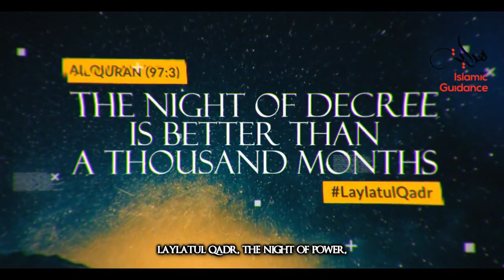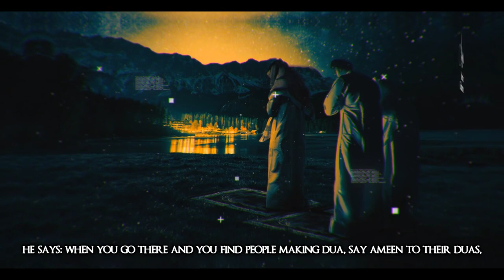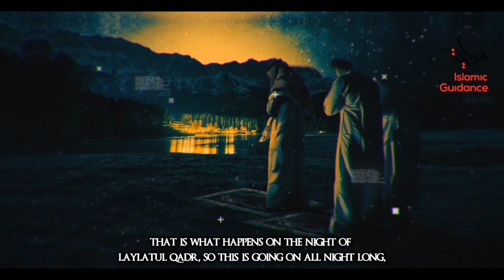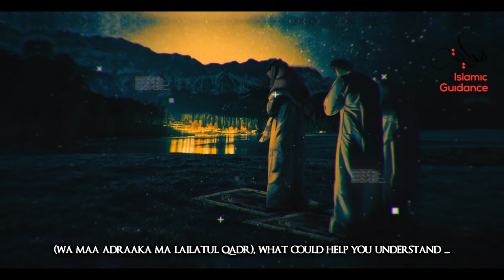Islam - The Nights Of Power - Laylatul Qadr